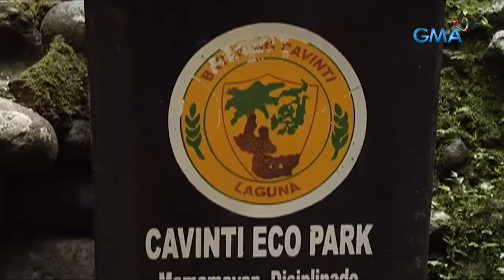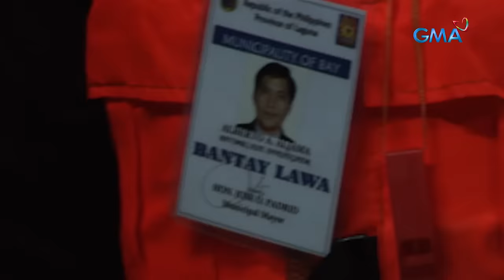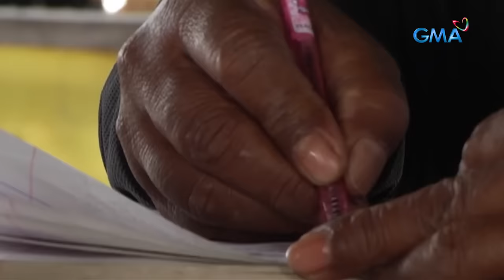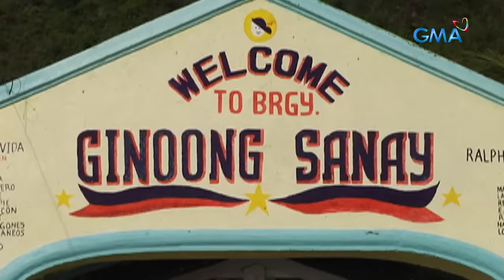‘Daloy,’ dokumentaryo ni Howie Severino (Stream Together) | I-Witness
Aired (March 26, 2012): Samahan si Howie Severino sa kanyang pagbisita sa isa sa pinakakilalang talon sa Pilipinas–ang Pagsanjan Falls. Sa kanyang pagsunod sa daloy ng tubig mula sa talon na ito, ano kaya ang kanyang matutuklasan? Panoorin ang video.